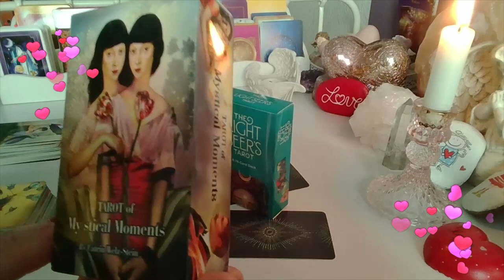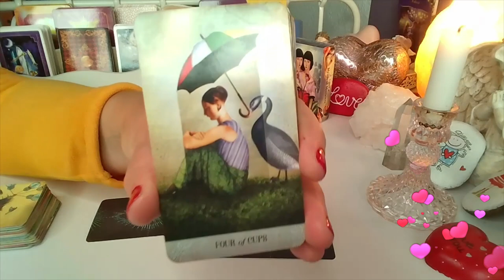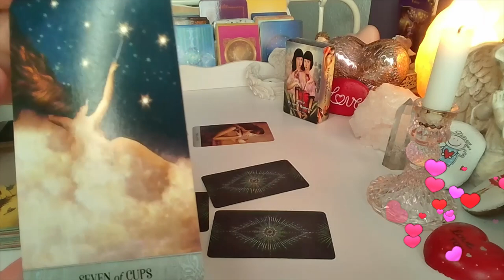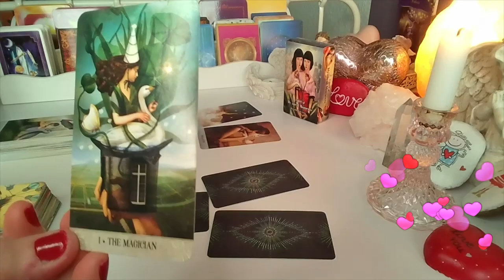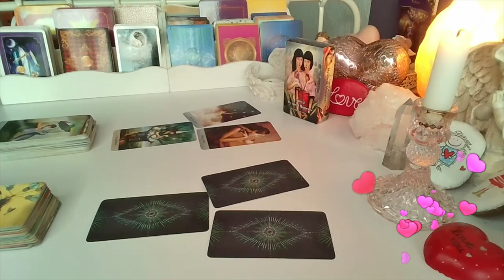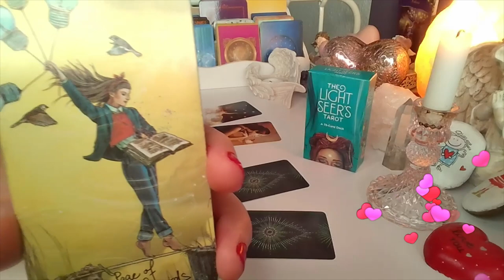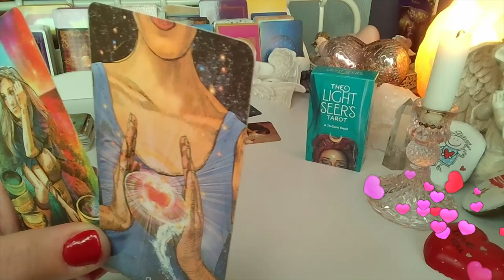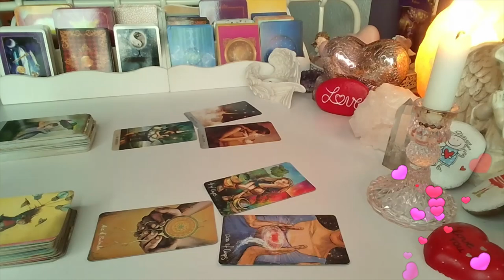ORAKEL❤️ CZY ON/ONA NAPISZE?❤️wybierz grupe❤️ Karty LENORMANDA+TAROTA❤️ wrozby porady magia ❤️